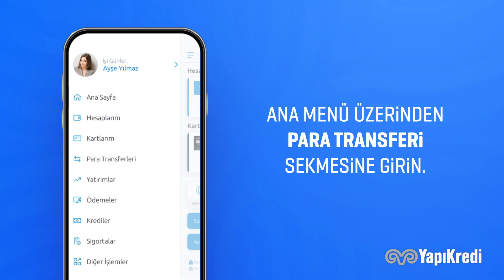NasılYapılır: Açık Bankacılık hizmeti ile Yapı Kredi Mobil'de başka bankadan nasıl para gönderilir?